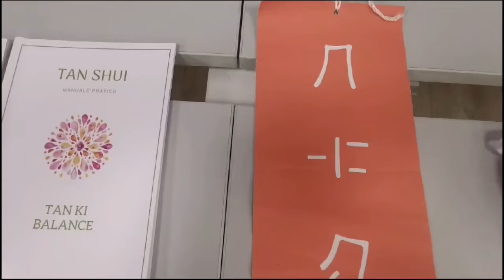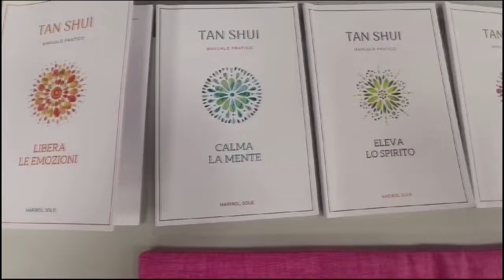La risata come terapia: benessere e gioia di vivere con meditazione Tan Shui e yoga della risata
Grande successo per il laboratorio benessere e gioia di vivere con la meditazione Tan Shui e lo yoga della risata a cura di gabriella faiella. Il laboratorio è stato organizzato nell'ambito del primo corso di meditazione energetica trascendentale e scienza umana integrale